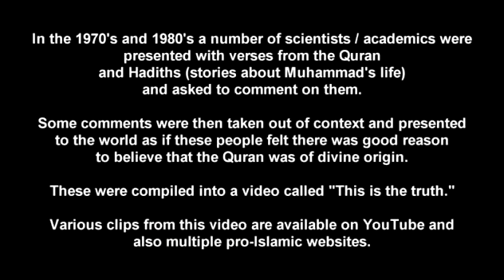This is the Truth UNCUT (what scientists REALLY think of the Quran) (Mirror)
By theRationalizer: Following the release of a video clip of an interview he participated in in the 1980's, Professor William Hay has often been cited as a scientist who has allegedly attested to the miraculous nature of the information within the Koran.

This video is an uncut interview with Prof Hay with TheRationalizer nearly 30 years later asking him to explain this experience in detail, and his thoughts on the matter.

Flights: £355
Parking: £20
Coaches: £34
Taxis: £28
Exposing the lies...priceless!

All participants in the original video from the 80's:
1 Alfred Kroner, Germany, Geology
2 Durja Rao, Saudi Arabia, Marine Geology
3 E. Marshall Johnson, USA, Anatomy
4 Gerald C. Goeringer, USA, Biologist
5 Joe Leigh Simpson, USA, Obstetrician
6 Keith L. Moore, Canada, Anatomist
7 Maurice Bucaille, France, Medical Doctor
8 Thomas P. Armstrong, USA, Astro-Physicist
9 T.V.N. Persaud, Canada, Pediatrician
10 Tejatat Tejasen, Thailand, Anatomist
11 William Hay, USA, Marine Geologist
12 Yushidi Kusan, unknown person
13 Prof Siaveda, unknown person

#1 and #11 have retracted in interviews, #4 and #5 have admitted to being manipulated.
#6 has admitted not having had any contact with the Koran for a decade.
Is this convincing anyone there are scientific miracles in the Koran which are being confirmed by Western scientists?